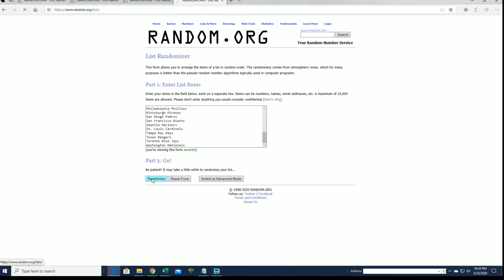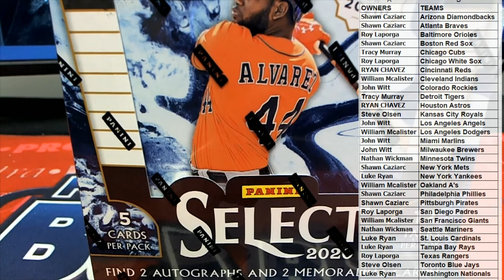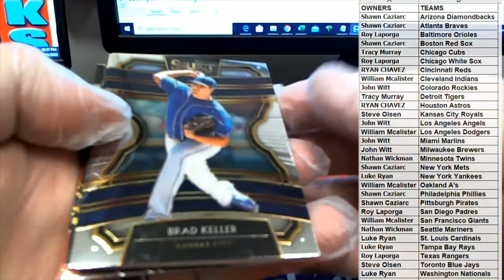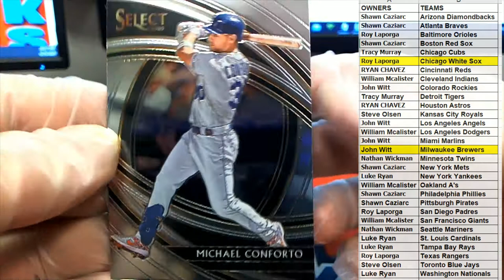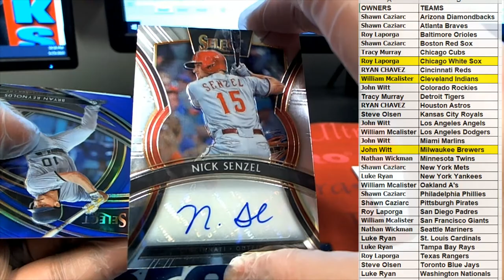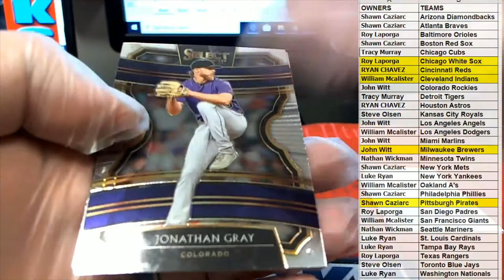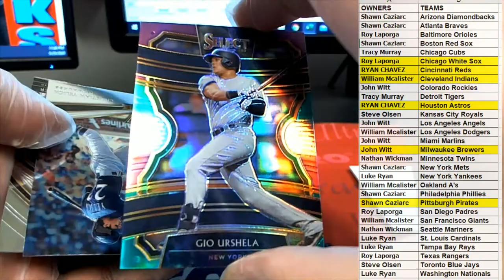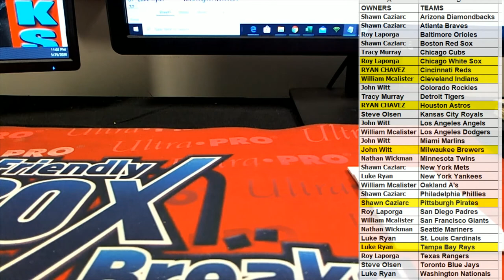2020 Panini Select Baseball ID 19SELECTBB115